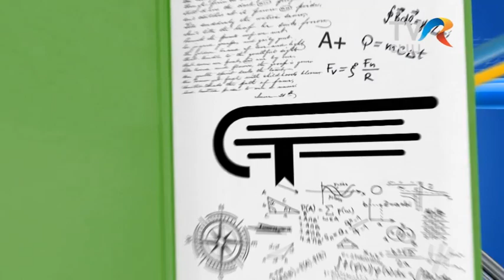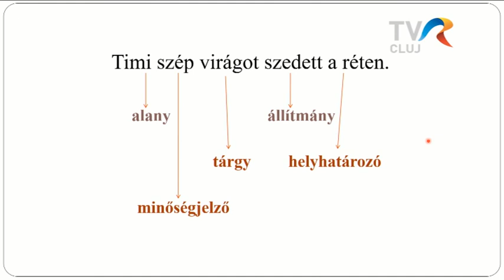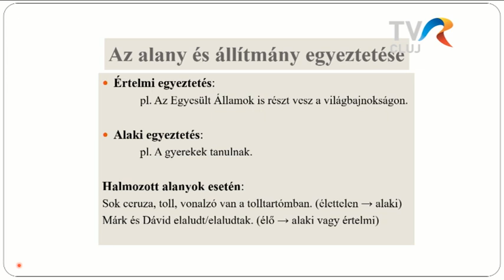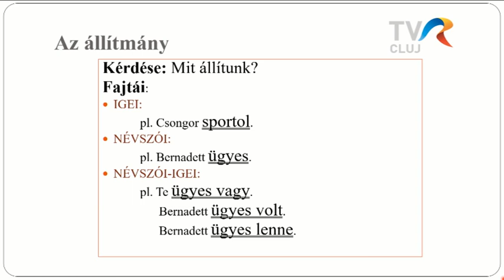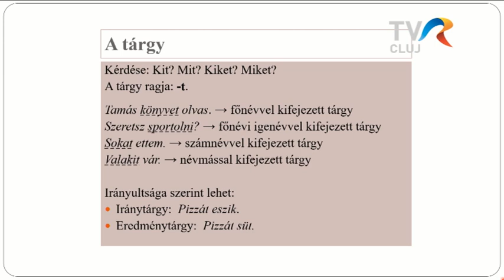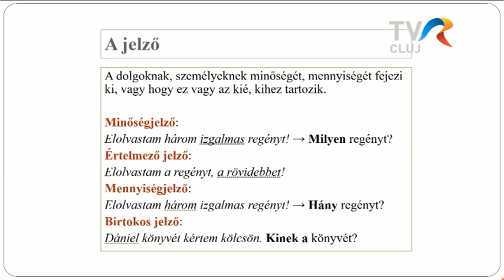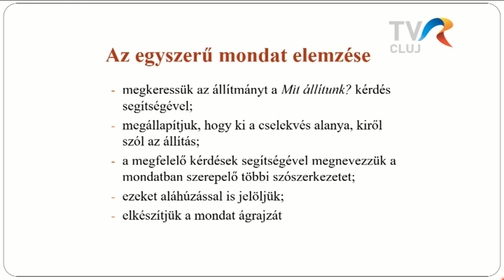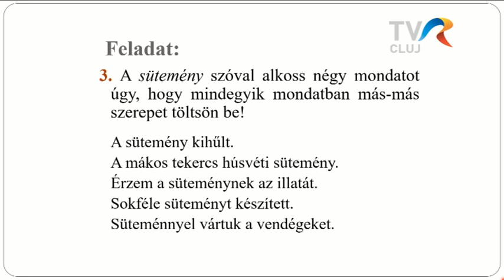Telesuli április 15.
Magyar nyelv és irodalom, VIII. osztály